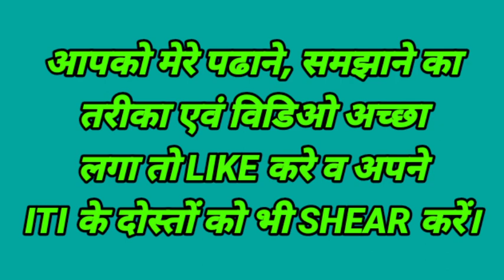ITI Engg.Drawing NCVT Paper 13 TIPS For Free Hand Sketching 4 All Engg Trade Student Get 19/20 Marks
फ्री हैंड स्केचिंग;  इसके तरीके, उपकरण, सिद्धांत।

 Q.1 फ्री हैंड स्केचिंग क्या है
इसके उपकरण, सिद्धांत, महत्व, विधि, आदि।
Q2.फ्री हैंड स्केचिंग क्या है?
मुक्त हस्त फ्रि हैंण्ड स्केचिंग का उपयोग 2 डी और 3 डी में एक इंजीनियर की निराकार दुनिया के विचार को वास्तविक दुनिया में स्थानांतरित करने के लिए किया जाता है।
इसका उपयोग इंजीनियरिंग की दुनिया में दैनिक संचार के लिए किया जाता है क्योंकि ड्राइंग इंजीनियरिंग की अंतर्राष्ट्रीय भाषा है।
फ्री हैंड ड्रॉइंग का उपयोग गैर-तकनीकी लोगों को ग्राफिकल रूप में एक विचार को जल्दी से प्रस्तुत करने के लिए किया जाता है।
यह एक टीम के सभी सदस्यों के बीच और ग्राहक के बीच संचार को बेहतर बनाता है।
फ्री हैण्ड स्केचिंग एक ऐसी ड्राइंग है, जो बिना मापक यंत्रों के तैयार की जाती है।
यह ड्राइंग केवल पेंसिल और रबर इरेज़र की मदद से खींची जाती है।
इस तरह की ड्राइंग हर प्रकार की वास्तविक ड्राइंग से पहले खींची जाती है क्योंकि इसमें कम समय लगता है।
इस तरह के ड्राइंग को करने के बाद, इसे ऊपर की ओर रखा जाता है, और यदि आवश्यक हो तो इसमें आवश्यक परिवर्तन किए जाते हैं।

 फिर वास्तविक ड्राइंग तैयार की जाती है।
 फ्री-हैंड स्केचिंग इंस्ट्रूमेंट्स।
 फ्री हैंड स्केचिंग की ड्राइंग के लिए निम्न उपकरणों की आवश्यकता होती है।
1.सॉफ्ट लीड पेंसिल। 2.इरेज़र। 3.चोखा।
4.ड्राइंग शीट।5.ग्राफ शीट।

 फ्री हैंड स्केचिंग का महत्व।
 फ्री हैंड ड्रॉइंग का व्यावहारिक कामों में बहुत महत्व है क्योंकि एक ड्राफ्ट्समैन को इंजीनियर से हर ऑब्जेक्ट की ड्राइंग की जांच करनी होती है।
पूरी ड्राइंग की जाँच में, यदि आवश्यक हो, तो परिवर्तनों पर बहुत समय बर्बाद होता है।
चूंकि फ्री हैंड ड्राइंग के लिए कम समय की आवश्यकता होती है, इसलिए, शुरू में इस तरह के ड्राइंग पर निर्भर होना चाहिए।

फ्री हैंड स्केचिंग के सिद्धांत।
 फ्री हैंड स्केचिंग के लिए निम्नलिखित सिद्धांतों का पालन किया जाना चाहिए:
1.वस्तु को अच्छी तरह से देखा जाना चाहिए और उसके उद्देश्यों और अवधारणाओं पर विचार करना चाहिए।
2.एक दृश्य के चयन के लिए अधिक विस्तृत पहलू पर विचार किया जाता है।
3.दृश्यों के आकार के अनुसार एक ड्राइंग शीट पर स्थान निर्दिष्ट किया गया है।
4. सबसे पहले, मंद रेखाएं खींची जाती हैं ताकि अतिरिक्त रेखाएं आसानी से मिट सकें।
5. स्केल और शासक का उपयोग ड्राइंग में नहीं किया जाता है, हालांकि, किसी वस्तु के विभिन्न भागों के अनुपात और अनुपात पर विचार किया जाता है।
6. सबसे पहले, क्षैतिज रेखाएं खींची जाती हैं फिर ऊर्ध्वाधर रेखाएं खींची जाती हैं, और अंत में आर्क और सर्कल खींचे जाते हैं।
7. आरेख को पूरा करने के बाद, एक स्पष्ट पैमाने को कुछ उपयुक्त तरीके से लिखा जाता है।

Free Hand Sketching; Its Methods, Instruments, Principles.

What is Free Hand Sketching?
Table

Free Hand Sketching is used to transfer the idea of an engineer’s abstract world to the real world in 2D and 3D.

It is used for daily communication in the engineering world as drawing is the international language of engineering.

Free hand drawing is also used to quickly present an idea in a graphical form to non-technical peoples.

It improves the communication between all the members of a team and also between the customer.

Free Hand Sketching is such a drawing which is drawn without measuring instruments.

This drawing is drawn with the help of pencil and eraser only.

Such drawing is drawn before every type of actual drawing because it takes less time.

After doing such drawing, it is pondered over, and necessary alterations are made in it if needed.

Then the actual drawing is prepared.

Free-Hand Sketching Instruments.
Following instruments are needed for the drawing of free hand sketching.

1.Soft Lead Pencil
2.Eraser
3.Sharpener
4.Drawing Sheet
5.Graph Sheet

Importance of Free Hand Sketching.
Free hand drawing has much importance in practical works because a draftsman has to check the drawings of every object from the engineer.

At the checking of complete drawing, much time is wasted on the alterations, if needed.

Since less time is needed for free hand drawing, therefore, initially such drawing should be depended upon.

Principles of Free Hand Sketching.
Following principles should be followed for free hand sketching:

1.The object should be seen thoroughly and pondered over its objectives and concepts.
2.More detailed aspect is considered for selection of a view.
3.Space is specified on a drawing sheet according to the sizes of views.
4.Firstly, the dim lines are drawn so that extra lines may be erased easily.
5.Scale and ruler are not used in drawing, although, ratio and proportion of different parts of an object are considered.
6.Firstly, horizontal lines are drawn then vertical lines are drawn, and arcs and circles are drawn lastly.
7. After completing the diagram, a clear scale is written in some suitable manner.